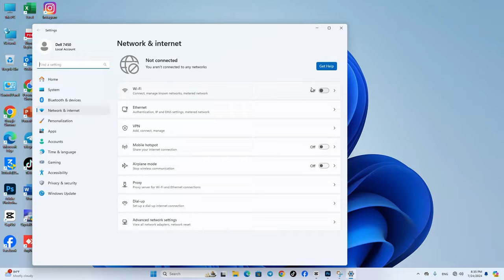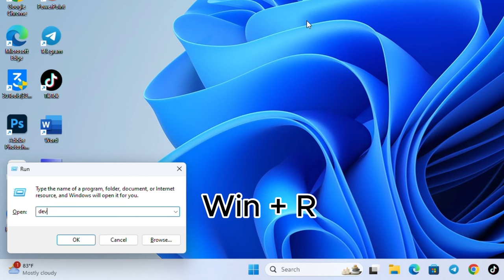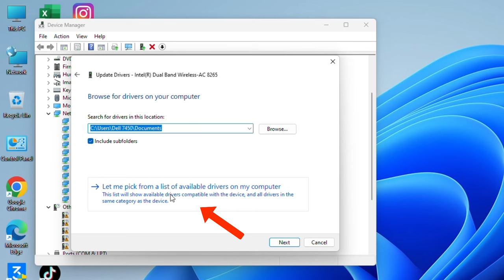✅ ៣.ចំណុចដោះស្រាយបញ្ហាបាត់ Wi-Fi | Fix Missing WiFi on Windows 10,11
1. ឆែកមើល wifi បើកឬនៅ?
2. ឆែកមើល Hardware and Software ក្នុងកុំព្យូទ័រ
3. ទិញឧបករណ៌ជំនួយ

សូមអគុណសម្រាប់ការទស្សនា!